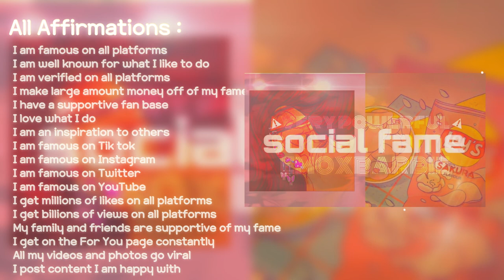“perfect influencer” | emoxbarbie | EXTREME FAME SUBLIMINAL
you are famous xx

!CAUTION! This subliminal is VERY powerful, so make sure you stay as hydrated as possible.

For best results, listen to everyday.
(Listen however many times you'd like, just remember to drink water!)

!!!Don’t expect results right away!!!

- Subliminal Info -
(Layered / Repeated 1000+ times)